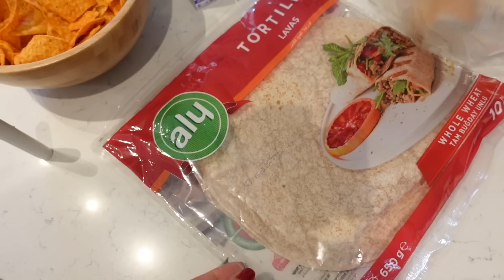GİYİNME ODASINI DÜZENLİYORUZ 👚 🏡⎜DOLAP DÜZENİM - MEŞHUR TENCERE TAKIMI ❤️ GÜNLÜK VLOG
TENCERE LİNK

ASKI LİNK

MUTFAK LİNK

EV LİNK

Dolap hesabım

Seveceğin ürünler burada. Hemen bu dolabı incele!

Bir sonraki videolar için takipte kalın♥️